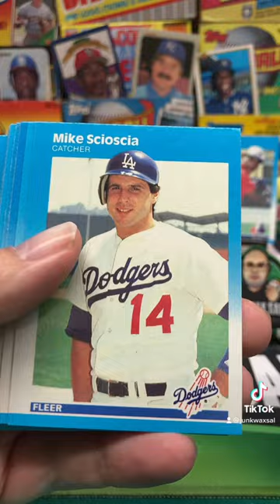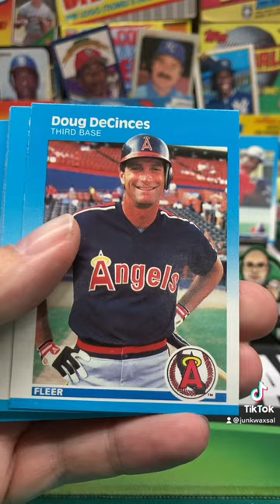1987 Fleer Baseball Pack